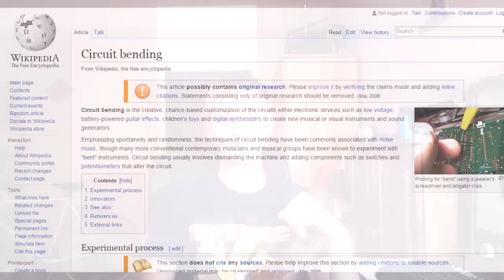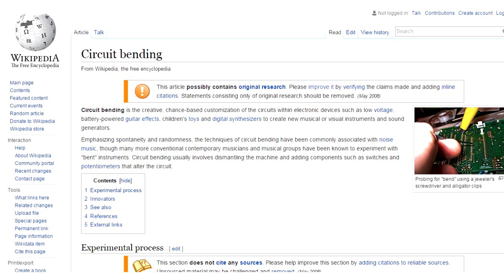Bontempi elektromos orgona tuning #1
Megpiszkáltam :D